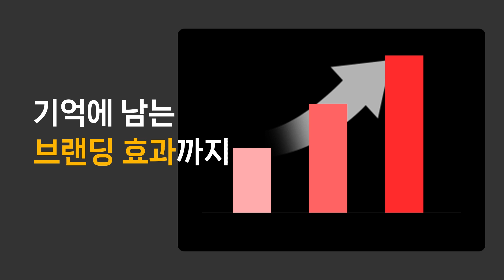기업 추석 선물 세트, 이제는 특별하게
오직 1879와인샵에서만 만나볼 수 있는 커스텀 라벨 와인!

기업 로고와 슬로건이 담긴 추석 선물 세트로 오랫동안 기억에 남는 브랜딩 효과까지!

1879와인샵 온라인몰에서 추석 선물 세트를 확인하세요!

1879와인샵 판교IT점 : 경기 성남시 분당구 판교역로 178 103호(삼평동, 서건타워 )

1879와인샵 성남공단점 : 경기 성남시 중원구 둔촌대로466번길 16 2층